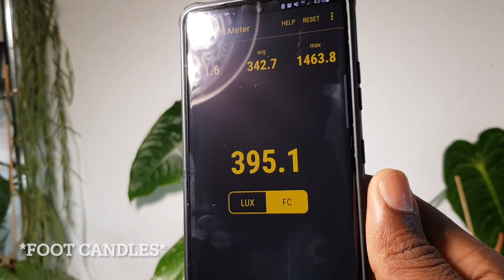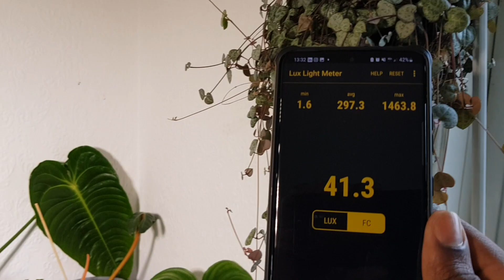Understanding Plant Light Requirements💡 | Two FREE tools to help you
In this video, we will start to understand the difference between low-light, high-light and medium-light plants.

Please consider following me on Instagram to stay up to date

I hope that you enjoyed the video today.

Keep Planting!